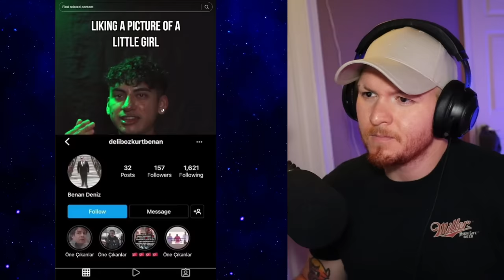Creepy TikTok's that will keep you up all night 11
Welcome if your new! Today I react to creepy TikTok's. These unnerving clips have been going viral on YouTube Shorts and TikTok. these videos will probably keep you up all night!